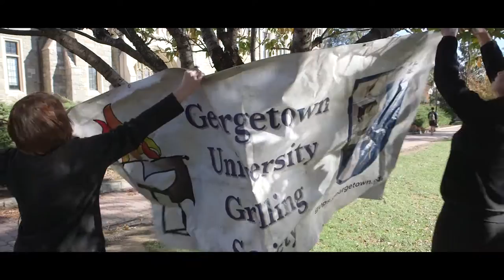Georgetown University Grilling Society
GUGS is a co-ed student group dedicated to bringing delicious burgers to the Georgetown community on Fridays every week